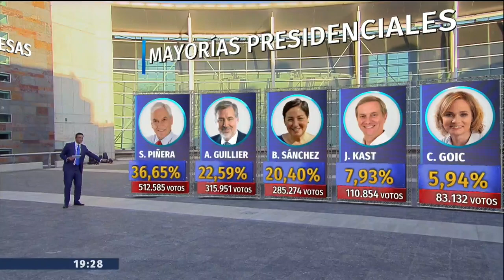Recuento parcial nacional con el 22,78% de las mesas escrutadas | 24 Horas TVN Chile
Mayorías presidenciales: 36,65% Sebastian Piñera y 22,59% Alejandro Guillier.